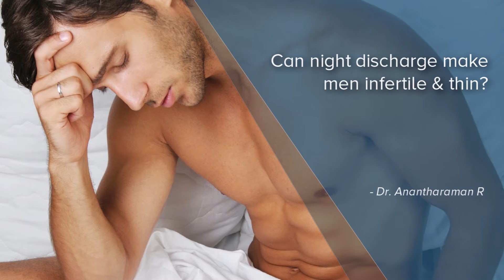Can night discharge make men infertile & thin? - Dr. Anantharaman Ramakrishnan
This is a very common myth in India. People think 1 drop of semen is equal to 8 drops of blood. This is not true. Ejaculation is a very natural process.It doesn't  make you weak or thin.Even masturbating 2 to 3 times a days is also fine.